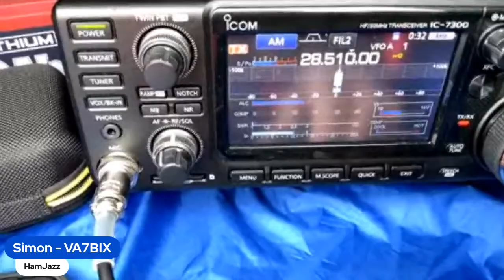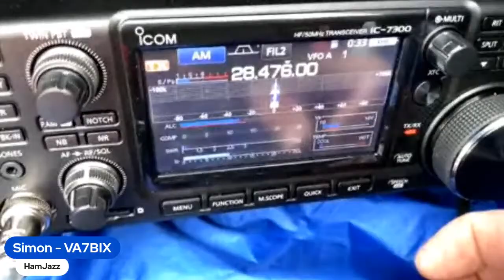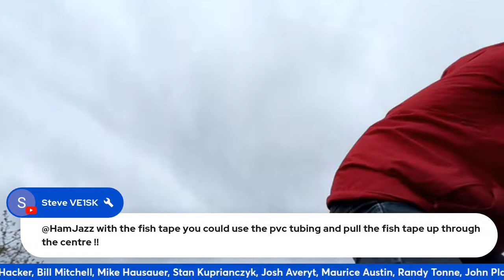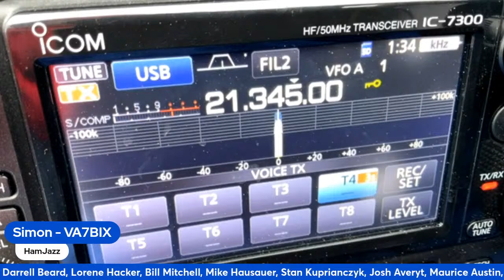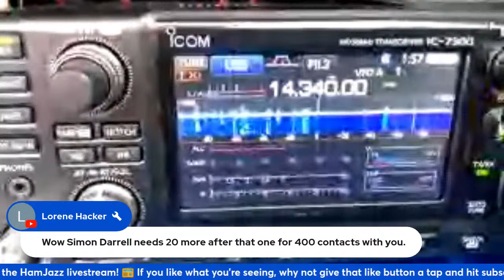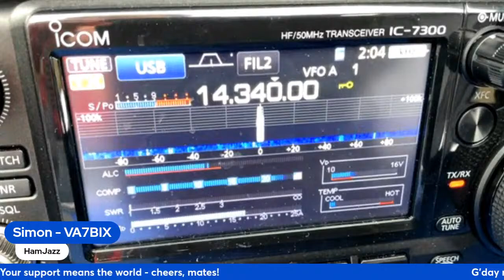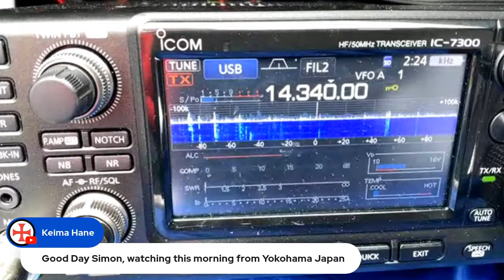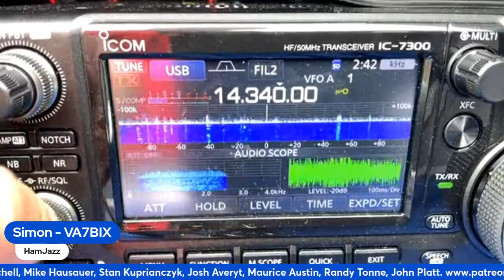NEVER SEEN BEFORE - MYSTERY POTA ANTENNA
Darrell Beard
Lorene Hacker
Bill Mitchell
Rich Korona
Mike Hausauer
Stan Kuprianczyk
Josh Averyt
Maurice Austin
Randy Tonne
John Platt

Thanks mates!

BURNABY RADIO: Mike - you're the greatest. Contact Mike today for quotes on any and all ham radio gear in Canada!